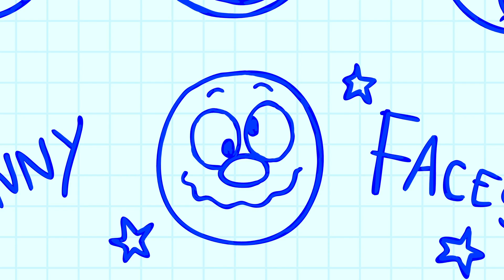Vamos jogar ⚽️ 🏑 Canções para Crianças | Annie e Ben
É bom jogar e se divertir o dia todo! Você não concorda? Venha se juntar a Annie & Ben e seus amigos para jogar alguns jogos ao ar livre e se divertir

Se você gostar do vídeo, clique no botão like e nos diga o quanto você gostou!

About Annie e Ben
Bem-vindo ao mundo animado das Aventuras de Ana e Ben!

Aqui você irá conhecer e acompanhar Ana, Ben e Mango nas mais divertidas aventuras pelo mundo, seja explorando os mistérios da Transilvânia, ou as profundezas de Atlantis!
Venha conhecer novos lugares e fazer grandes amigos em cada episódio de AS AVENTURAS DE ANA E BEN!